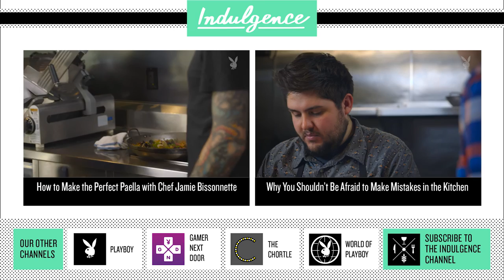3 Wines for Valentine's Day to Share with That Special Someone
Patrick Cappiello, the award-winning wine director at Rebelle in New York City, shares three wines that are perfect for Valentine’s Day and suggests a pairing for each varietal.

For more recipes, videos and tips from experts visit Playboy's Nightlife

Executive Producer: Brian Berkowitz
Producer: Jeremy Repanich
Host: Patrick Cappiello